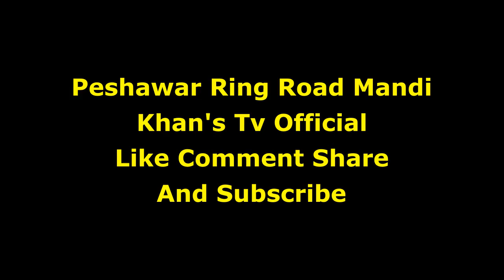Peshawar Ring Road Mandi Super Heavy Bull Maweshi Mandi peshawar cow mandi 2022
hellow every one
today visit to peshawar ring road mandi
KHAN'S TV OFFICIAL